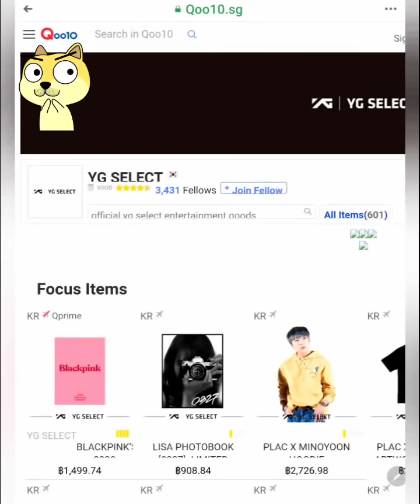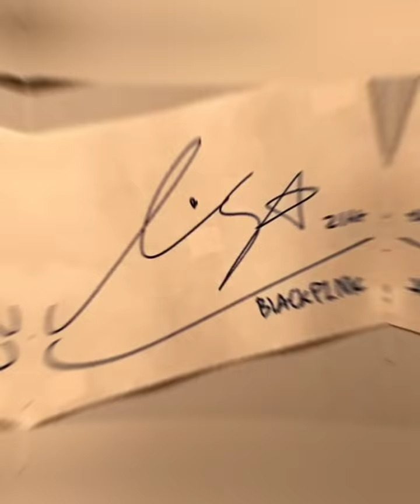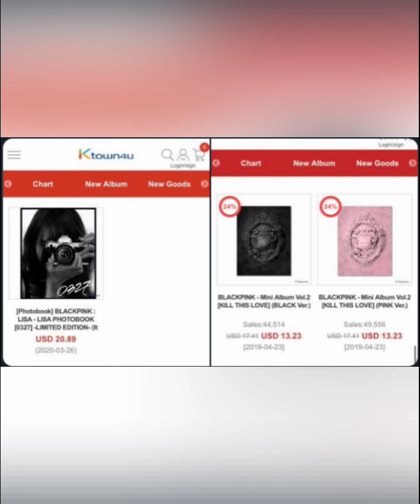ไขความลับ photobook ลิซ่า blackpink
ไขความลับ photobook ลิซ่า
โฟโต้บุ๊ค ลิซ่า blackpink
ฉลองวันเกิดลิซ่า black pink